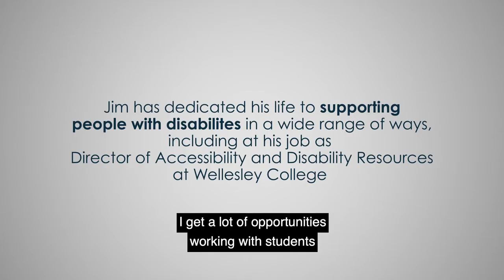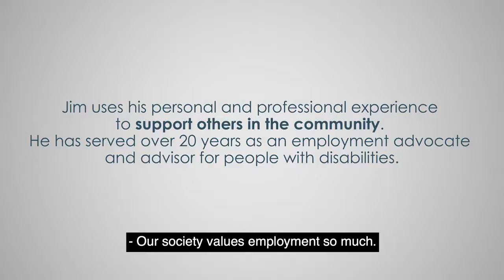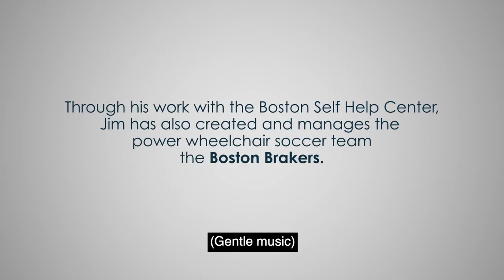Jim Wice, Boston Self Help Center President, receives Marie Feltin Award.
Boston Self Help Center President Jim Wice received the Marie Feltin Award through the Boston Center for Independent Living